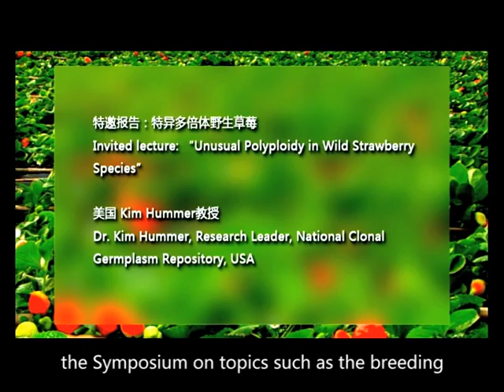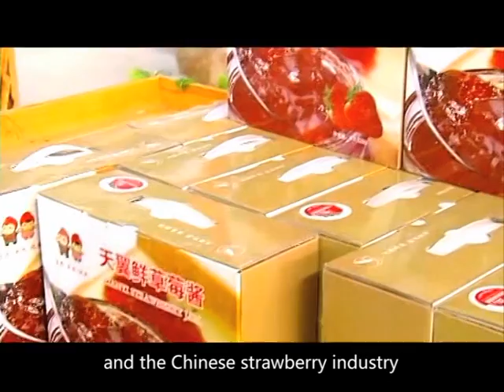7th International Strawberry Symposium, Beijing China 2012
Billed as the Olympics of Strawberry Research and Industry, the 7th International Strawberry Symposium will feature presentations and discussion on the latest in strawberry research, cultivation and marketing.  World experts in strawberry biology will convene for what promises to be a memorable conference.  The governments of China and Beijing have prepared a new conference site and extraordinary resources to promote this event.